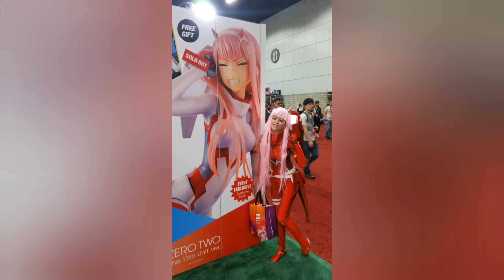ANIME expo 2019